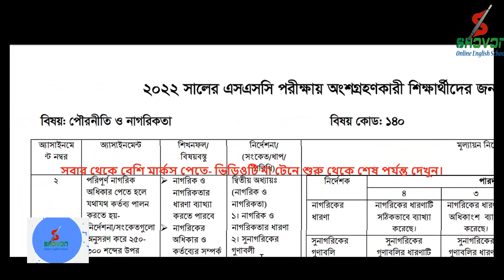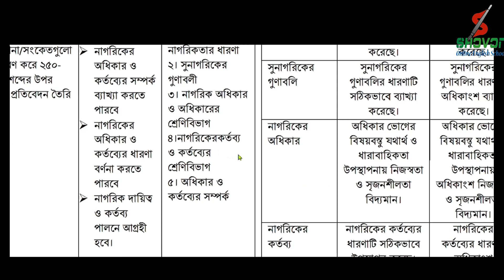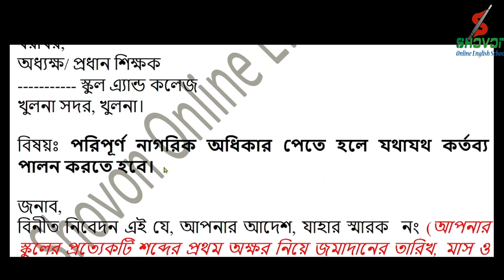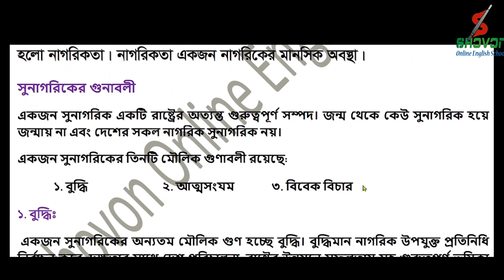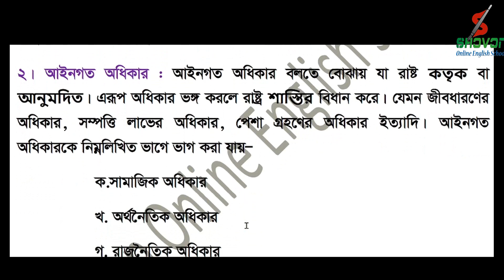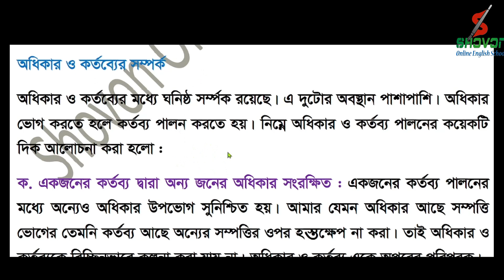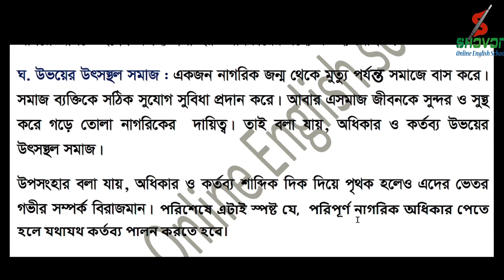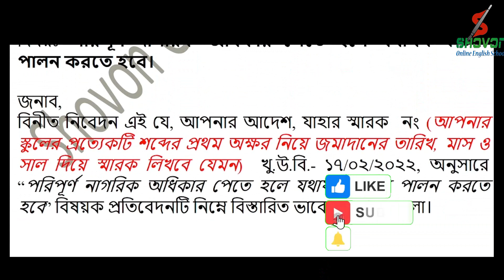SSC Assignment 2022 11th Week Civics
SSC Assignment 2022 11th Week Physical Education || SSC 2022 Class 10 Physical Education Assignment 11th week

SSC Assignment 2022 11th Week Sharirik Shikkha || SSC 2022 Class 10 Sharirik Shikkha Assignment 11th week

SSC 2022 Class 10 Assignment 10th week Islam Shikkha Answer || SSC Assignment 2022 10th Week Islam Shikkha || Islam Shikkha Assignment SSC 2022 10th week

SSC 2022 Class 10 Assignment 10th week English Answer || SSC Assignment 2022 10th Week English

SSC 2022 Assignment 10th Week | SSC Assignment 2022 10th Week Answer | Assignment Class 10 10th Week

SSC 2022 Assignment 9th Week || SSC Assignment 2022 9th Week Answer || Assignment Class 10 9th Week

SSC 2022 Class 10 Assignment 9th Week || Assignment Class 10 9th Week || Class 10 9th Week Assignment

class 10 assignment math 9th week 2021
class 10 english assignment 2022 11th week
11th week assignment class 10
assignment class 10 9th week math
assignment class 10 9th week chemistry
assignment class 10 9th week history
assignment class 10 9th week accounting
class 10 assignment 2021 physics
physics assignment class 10
assignment 2021
class 10 assignment ict solution
class 10 assignment 2021 ict
class 10 ict assignment
১০ম শ্রেণির এসাইনমেন্ট ২০২১
class 10 ict assignment 2021 7th week
১০ম শ্রেণির তথ্য ও যোগাযোগ প্রযুক্তি এসাইনমেন্ট ২০২১
class 10 ict assignment solution
Talukdar Academy Class 10
Talukdar Academy
Time For School
Mechanical Engineering
class ten ict assignment
assignment class 10 ict
10 ict assignment
ict assignment
১০ম শ্রেণির তথ্য ও যোগাযোগ প্রযুক্তি এসাইনমেন্ট
১০ম শ্রেণির তথ্য ও যোগাযোগ প্রযুক্তি এসাইনমেন্ট ২০২১
১০ম শ্রেণির এসাইনমেন্ট
১০ম শ্রেণির তথ্য ও যোগাযোগ প্রযুক্তি এসাইনমেন্ট সমাধান
১০ম শ্রেণির তথ্য ও যোগাযোগ প্রযুক্তি এসাইনমেন্ট উত্তর
এসাইনমেন্ট
১০ম তথ্য ও যোগাযোগ প্রযুক্তি এসাইনমেন্ট
তথ্য ও যোগাযোগ প্রযুক্তি এসাইনমেন্ট
তথ্য ও যোগাযোগ প্রযুক্তি এসাইনমেন্ট ১০ম শ্রেণি
১০ম শ্রেণীর তথ্য ও যোগাযোগ প্রযুক্তি এসাইনমেন্ট
১০ম শ্রেণীর তথ্য ও যোগাযোগ প্রযুক্তি এসাইনমেন্ট ২০২১
১০ম শ্রেণীর তথ্য ও যোগাযোগ প্রযুক্তি এসাইনমেন্ট উত্তর
১০ম শ্রেণীর তথ্য ও যোগাযোগ প্রযুক্তি এসাইনমেন্ট সমাধান
১০ম শ্রেণির তথ্য ও যোগাযোগ প্রযুক্তি এসাইনমেন্ট এর সমাধান
১০ম শ্রেণির তথ্য ও যোগাযোগ প্রযুক্তি অ্যাসাইনমেন্ট
তথ্য ও যোগাযোগ প্রযুক্তি অ্যাসাইনমেন্ট
দশম শ্রেণীর তথ্য ও যোগাযোগ প্রযুক্তি অ্যাসাইনমেন্ট
১০ম শ্রেণীর তথ্য ও যোগাযোগ প্রযুক্তি অ্যাসাইনমেন্ট
১০ম শ্রেণির তথ্য ও যোগাযোগ প্রযুক্তি অ্যাসাইনমেন্ট ৭ম সপ্তাহ
১০ম শ্রেণির অ্যাসাইনমেন্ট ৭ম সপ্তাহ
এসাইনমেন্ট
এসাইনমেন্ট ২০২১
১০ম শ্রেনির এসাইনমেন্ট
১০ম শ্রেনির এসাইনমেন্ট ২০২১
১০ম শ্রেনির এসাইনমেন্ট ৭ম সপ্তাহ
১০ম শ্রেণির তথ্য ও যোগাযোগ প্রযুক্তি এসাইনমেন্ট ৭ম সপ্তাহ
১০ম শ্রেনির এসাইনমেন্ট উত্তর